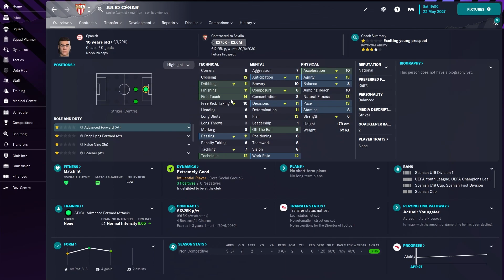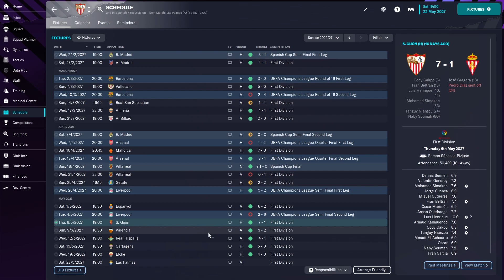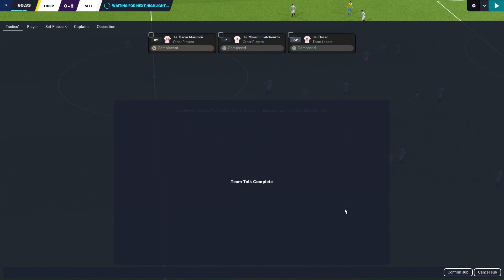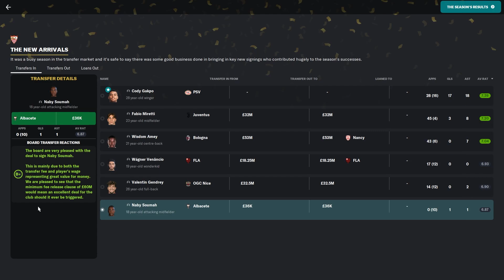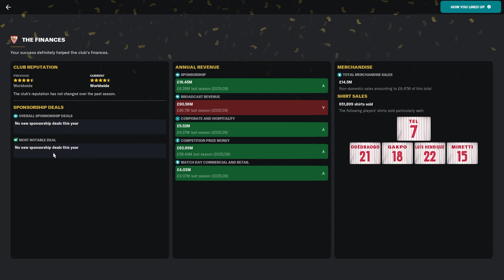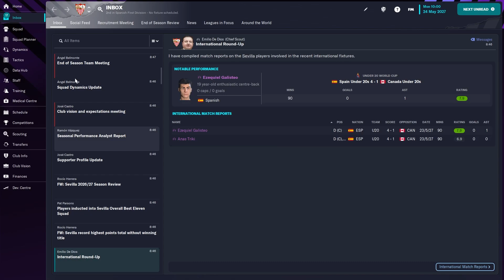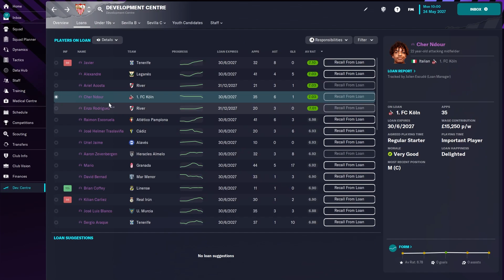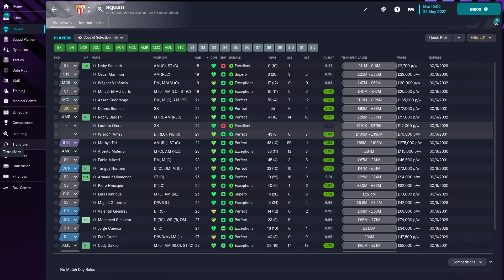Season 5 ends with a Trip to Gran Canaria!! | Football Manager 23 | Sevilla Ep24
Episode Twenty Four of our Sevilla Rebuild on Football Manager 23 has our Sevilla side lead by Ruben Minett head away to the Estadio de Gran Canaria to face off against Julian Calero's Las Palmas side on the final day of our fifth La Liga season! This has ALMOST been our most impressive season, coming so so close to even winning an unprecedented quadruple!! Unfortunately. we might be walking away with just a Spanish Cup triumph, after being ousted by Liverpool and Real Madrid for the high profile silverware. I'd still call it a success. I think.

Let me know if you have any suggestions for future Football Manager or FIFA videos, I'm more than happy to try things out and see what happens! :)

Item Title: Summer Fun Happy Music

Item Title: Hip-Hop Lo Fi